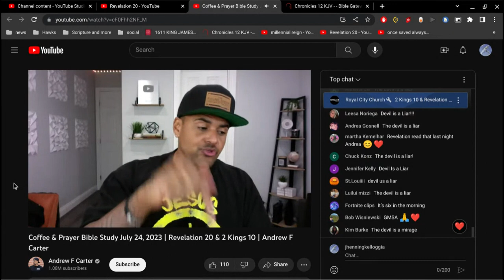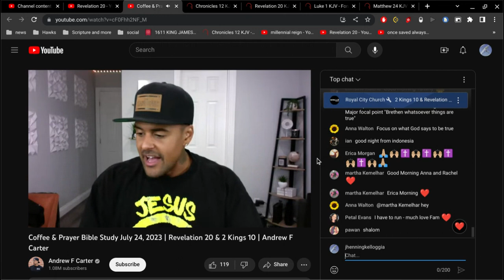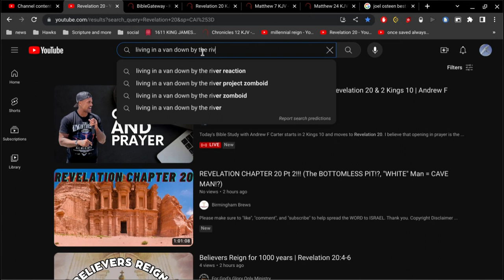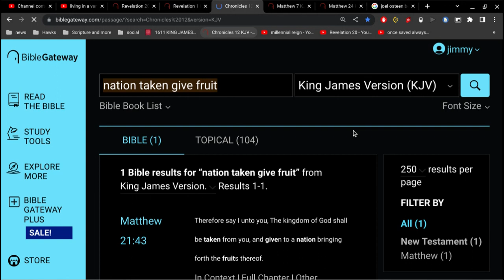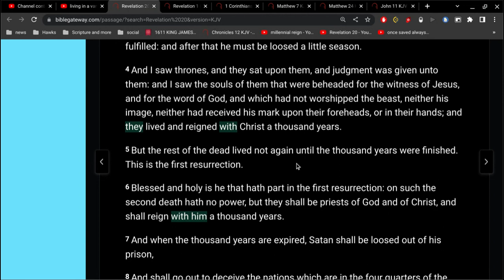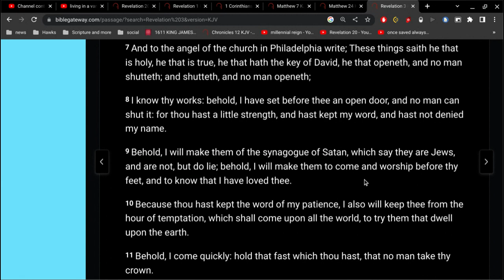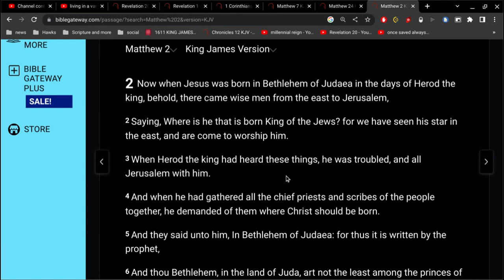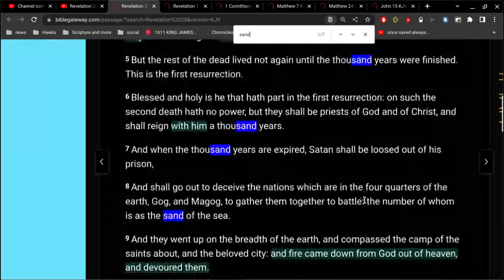Coffee & Prayer Bible Study | Revelation 20 | Andrew F Carter